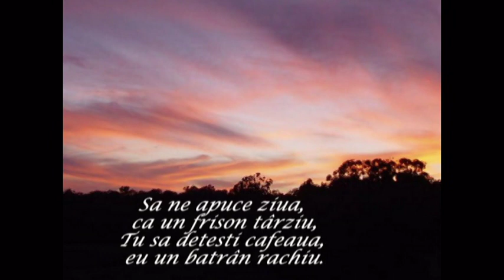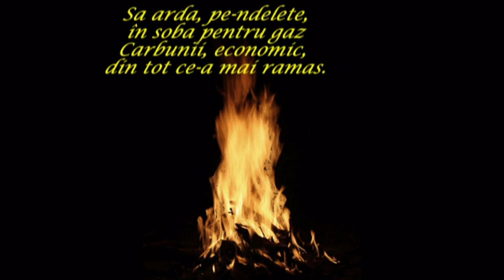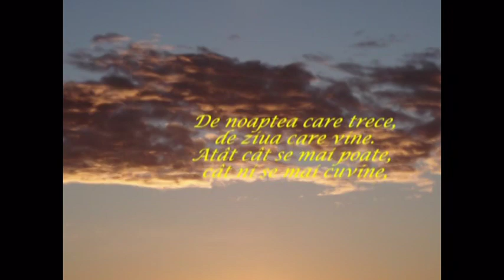Tatiana Stepa, Magda Puscas (Partaj) - 'Creion' cantec pe versuri Ion Brad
Pe versuri de Ion Brad. Muzica: PARTAJ (Tatiana Stepa si Magda Puskas).
Muzica, si versurile  sunt ilustrate cu picturi de Veronique Radelet, Janette Dickerson, Leslie Pease si Alexandru Darida (pictor român)
 - paintings by Veronique Radelet , Janette Dickerson , Leslie Pease , Alexandru Darida, poezie Alexandru Brad